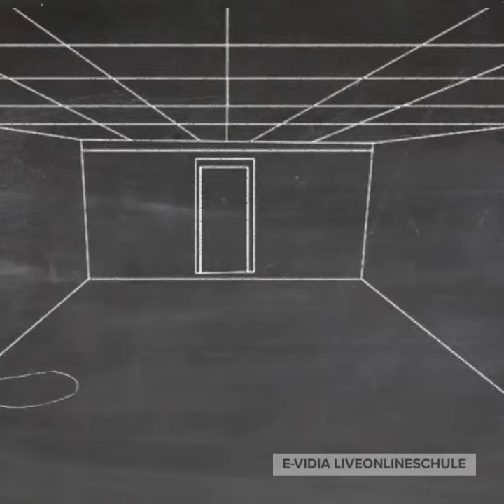Homer Patson ermittelt - Adventskrimi 24. Dezember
Hier findest du die heutige Frage vom 24. Dezember und kannst sie dort auch beantworten und zwar diesmal bis zum 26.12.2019
• gewinne täglich mindestens 2 Euro Bonus (bis 100 Euro Boni sind möglich im gesamten Kalender)
• erhalte Zugang zu vielen Online Webinaren
• lerne täglich etwas dazu aus den Bereichen Medizin, Phytotherapie, Homöopathie und mehr